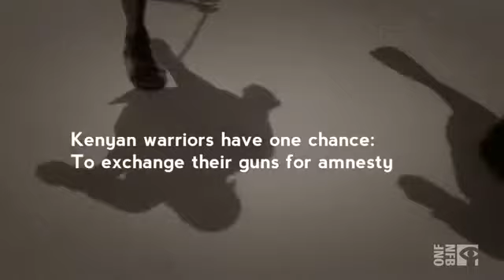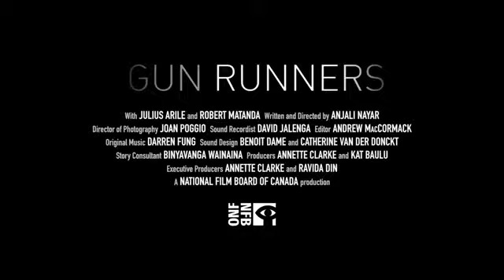2015 Gun Runners Official Trailer 1 HD National Film Board of Canada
2015 Gun Runners Official Trailer 1 HD National Film Board of Canada

Category: Documentary, Sport
Production: National Film Board of Canada
Director: Anjali Nayar
Cast:
Julius Arile ... Julius Arile
Robert Matanda ... Robert Matanda